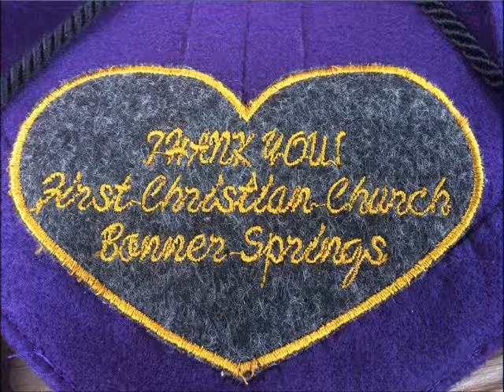6 23 19 2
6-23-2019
Hello! Goodbye!
Presentation to Pastor Greg Hunt
Passing of the Baton from Pastor Greg Hunt  to Pastor Rick Jordan